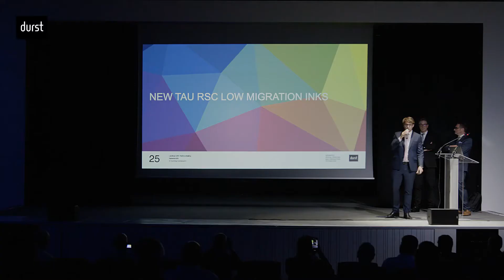Durst at Labelexpo 2019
Durst RSC Technology at Labelexpo 2019